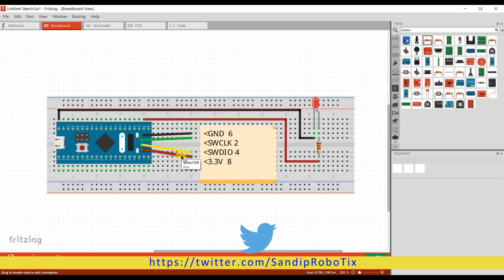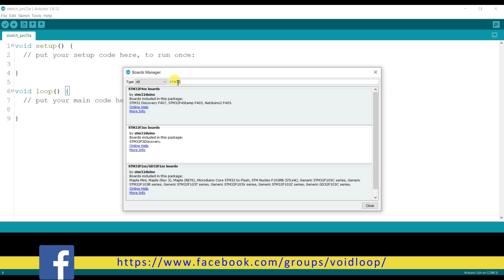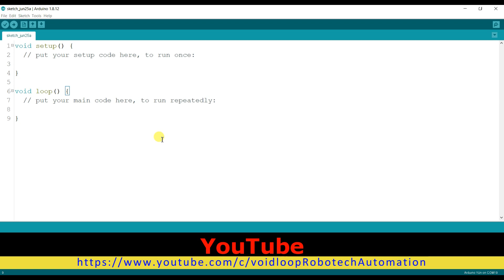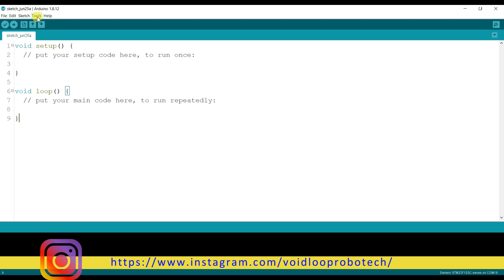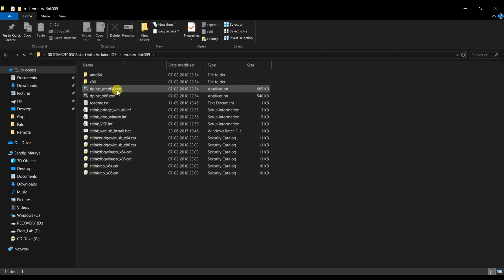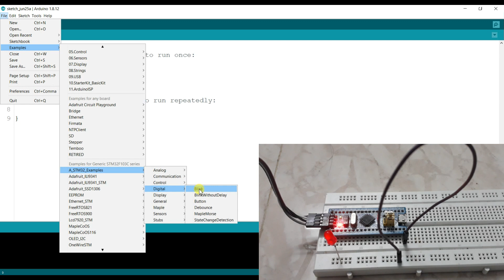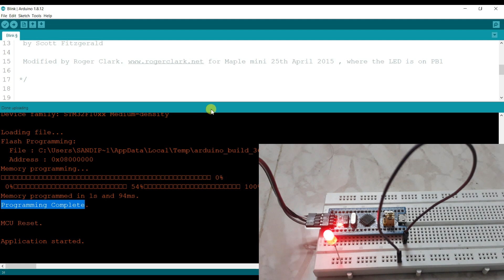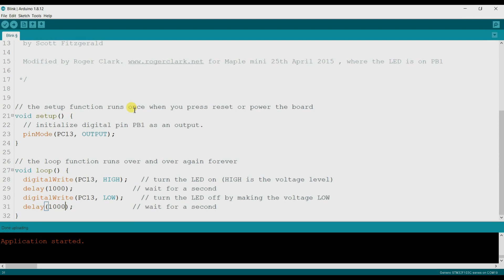00 STM32F103C8 (BluePill) start with Arduino IDE |Led Blink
Here is STM32F103C8 ARM Cortex M3 based Microcontroller with Arduino IDE. Explained How to make compatible STM32F103C8 with Arduino by some settings. And I demonstrated here LED Blinking Program.